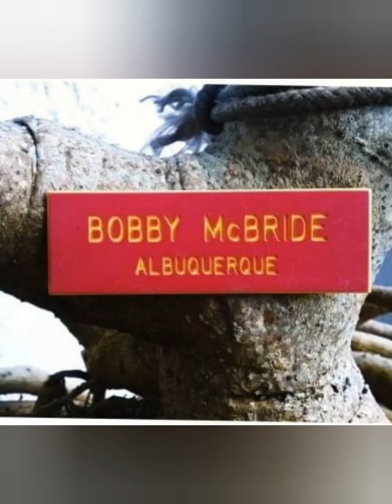On Our Way - Piano - Key of A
I first wrote this song to practice the Blue's Scale on my harmonica, but also love the way it sounds on the piano 🎹.

My singing 🎶 🎤 voice is a work in process, but not for a lack of desire to get it better. 😁

Little by little we go far...  😉